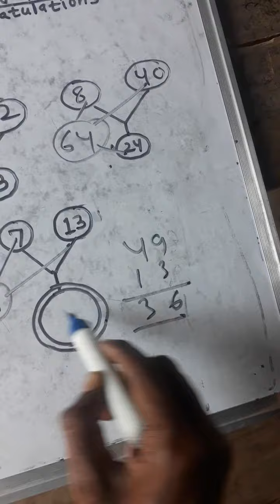Quiz No. 01 Winner And Solution ASG KKT Daily Quiz Game |Daily Prize Wala Shorts🤩🤩🤩🤩learnthebest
ASG Learn The Best